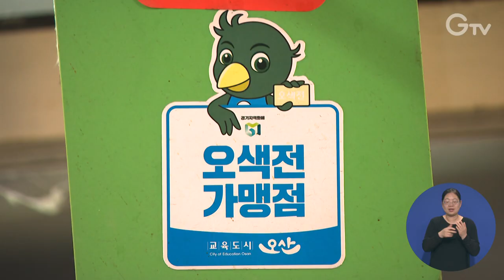지역화폐 가맹점 매출 상한 12억 원까지 확대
경기도 지역화폐를 사용할 수 있는 가맹점의 연 매출 제한액이 10억 원에서 12억 원으로 상향 조정됐습니다.

또 출산장려정책의 하나로 출산장려금에 한해 하나로마트에서도 지역화폐 사용을 허용하고 산후조리원에서 지역화폐 사용 시 지역 제한도 해제됐습니다.

경기도는 2024년 제1차 경기지역화폐심의위원회를 열고 이런 내용을 담은 안건들을 의결했다고 밝혔으며, 준비 기간을 거쳐 이르면 8월부터 바뀐 기준에 따라 경기지역화폐를 사용할 수 있게 될 전망입니다.